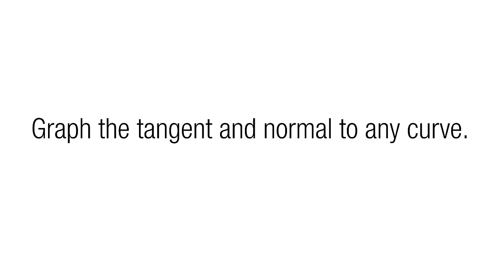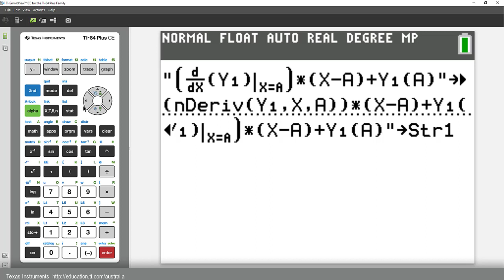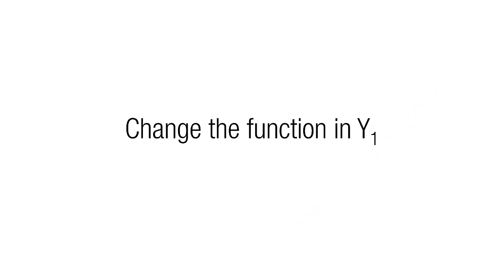Tangents and Normals with the TI-84 Plus CE - Getting Started Series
Super fast way to automatically graph the tangent or normal to any curve. Store your equation as a string and recall it at any time!